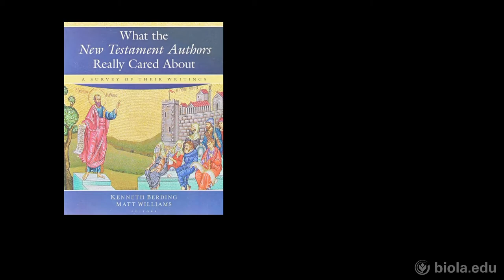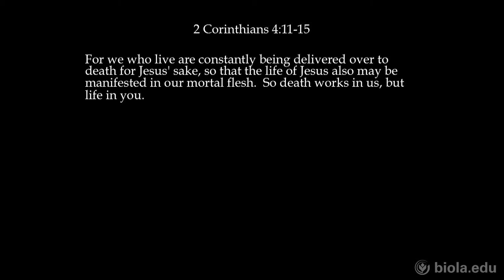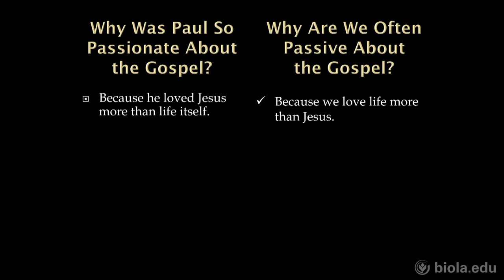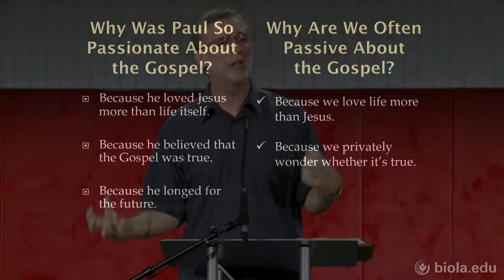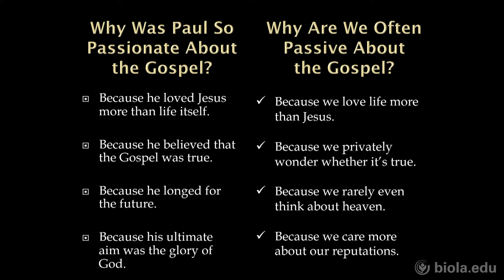Ken Berding: Why Was Paul So Passionate About the Gospel? - Biola Chapel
Chapel from September 12, 2012